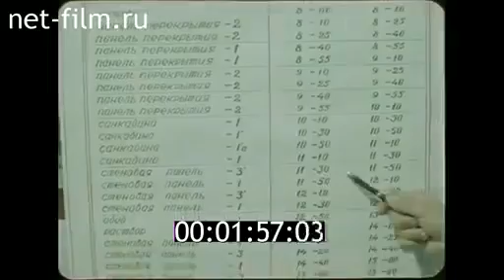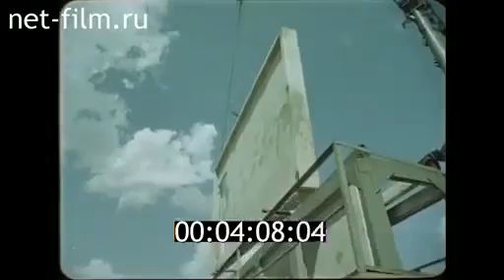Building of free housing in USSR. 1959. P. 3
Mass building in USSR of free housing for Soviet people in 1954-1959.

A TIME OF GREAT HOUSEWARMING. (1959) P.3

The Soviet power carried through far-reaching social and economic transformations, put an end once and for all to exploitation of man by man, antagonisms between classes and strive between nationalities.

The Union of Soviet Socialist Republics (USSR) was a socialist state of the whole people, expressing the will and interests of the workers, peasants, and intelligentsia, the working people of all the nations and nationalities of the country.

Soviet people of the USSR had the right to housing and  received free housing.

This was ensured by the development and upkeep of state and socially-owned housing; by assistance for co-operative and individual house building, provision of free housing for Soviet people, by fair distribution, under public control, of the housing that becomes available through fulfilment of the programme of building well-appointed dwellings and by low rents and low charges for utility services.
REEL №3

Annotation:

Polyustrovsky house-building - LS., MS. PNRM.
Plant shop in working time - LS.
In vat poured foam from which the cast wall panels - LS., MS.
Wall panel - CU.
Crane lifts in the shop ready ladder with platform.
Finished bathroom of foam.
Working at home makes part of the glass tiles.
Workers paint the wall panel frame.
Worker washes the room number on the door.
Controller checks the finished parts, put the sign "TCI".
Trucks with finished panels travels to Malaya Ohta, where going home panels Polyustrovsky plant.
The driver in the cab car - CU.
Main builder and foreman I. Shapovalov take the panel, delivered on schedule.
Delivery schedule of panels with factory to the construction of houses - CU.
Brigade of communist labor I. Shapovalov mounts house panels.
I. Shapovalov directs installation - MS., CU.
Bringing down the window pane.
Crane down the stairwell to the area and entrance doors.
Decorating a bathroom, kitchen.
Ready-house panels.
Moscow builders, who came to New Ohta, pass by the site foreman Shapovalov - LS.
I. Shapovalov talks with Moscow builders on the site.
Construction of residential buildings of lightweight material in Moscow on Khoroshevskoye highway - LS., MS.
A car driven by ready panel on the building site.
A crane lifts the bar and moves to the floor, the builders set the panel in due course.
Set the window pane; builders dock.
Author of the project houses Moscow engineer VP Lagutenko at the construction site following the progress of work.
Designer NY Kozlov is drawing - MS., CU.
Vibroprokatny camp created NY Kozlov, automatically produces large concrete structures for buildings - LS., MS.
Detail of existing rolling mill.
The assembly line ready to go wall panels.
PNRM. fit the house built of finished parts.
Construction of 4-storey building: under the roof, the roof is raised under the fourth floor.
Animation: circuit assembly house.
Prefabricated houses - LS.
Rooms in the new house.
Construction of residential buildings in the South West region of Moscow.
Brigade of Communist Labor G. Maslennikov builds a boarding school pre-engineered - different.
Welder works.
Cranes fed to the third floor finished panel.
PNRM. with flowering meadows to constructed homes.